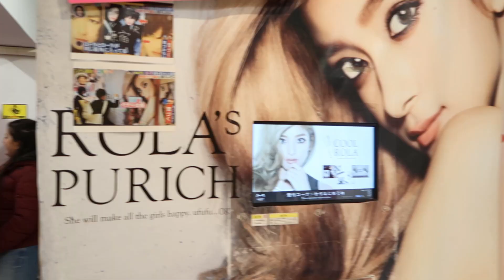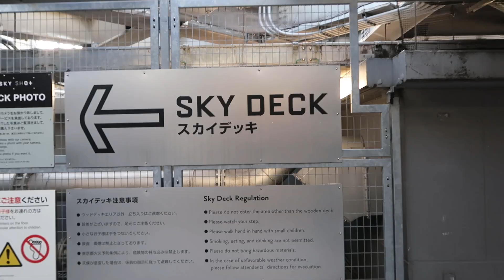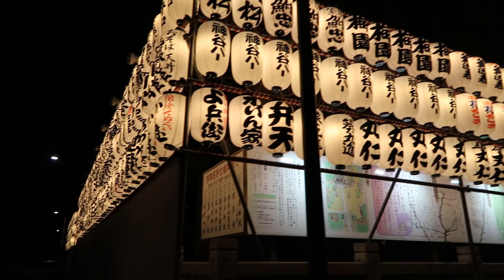Japan - Tokyo - Kamakura - School Trip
Japan is one of the most interesting countries in the world. Japanese food is famous all over the world and the temples and nature are so beautiful and unique. I was lucky to visit Tokyo for a week on a study trip. My first try at this video was half an hour long, which luckily I managed to reduce. The country just has so much to offer and I would love to go back one day.

We were split into groups and could choose an excursion that Japanese students would take us on. I chose to visit the Tokyo Tower, which looks like the Eiffel tower. We were the only group who saw Mount Fuji without it being hidden by clouds and on top of that, the sun set behind the volcano. A moment I won’t easily forget. We ended the night with an incredible Japanese dinner.

Have you really been in Japan if you didn’t go to a bamboo forest and matcha tea ceremony? We then did an excursion to Kamakura. It was snowing (we were there in February) and it was magical. Japan is also known for technology, which we learnt all about at the Miraikan Museum. Of course we had to pass by Shibuya, the busiest street crossing in the world that looks a lot like Times Square. We had a karaoke night with sake and celebrated the end of the week at the top of the Tokyo Skytree with a DJ set.